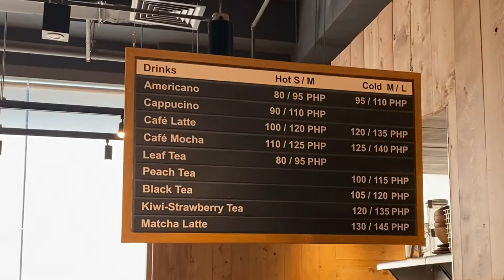THE FIRST MUJI CAFE IN PH. WHERE IN BGC?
Muji Cafe located at Central Square Mall BGC Taguig.
3/F Central Square, 5th Avenue corner 30th Street, Bonifacio Global City.

The first Muji Cafe in Philippines.

Super sarap yung coffee nila and cookies and the price is good.

Bonifacio global Taguig, BGC, Market - market, High street, Central Square Mall, Central Square, Mr&MrsO, Muji Cafe, Muji first cafe branch, newly opened muji cafe.